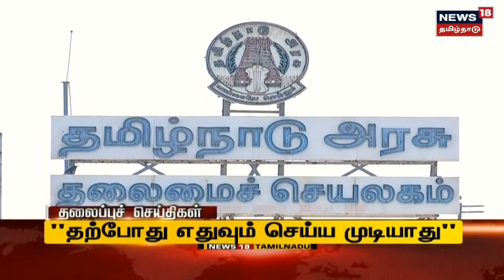தற்போதைய நேரத்தின் தலைப்புச் செய்திகள் | Today Headlines | News18 Tamil Nadu | Tue Aug 17 2021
தற்போதைய நேரத்தின் தலைப்புச் செய்திகள் | Today Headlines | News18 Tamil Nadu | Tue Aug 17 2021 | செய்திகளை துல்லியமாகவும் துரிதமாகவும் வழங்கும் தமிழகத்தின் முதன்மை செய்தி தொலைக்காட்சி உங்கள் நியூஸ் 18 தமிழ்நாடு.